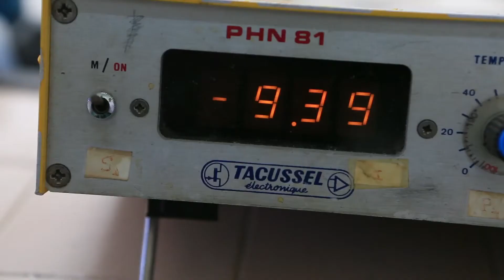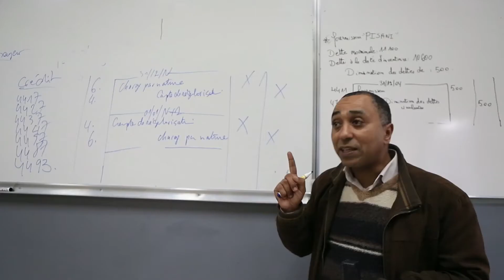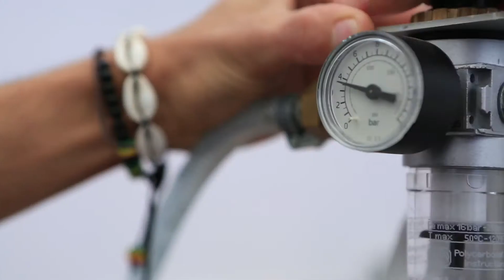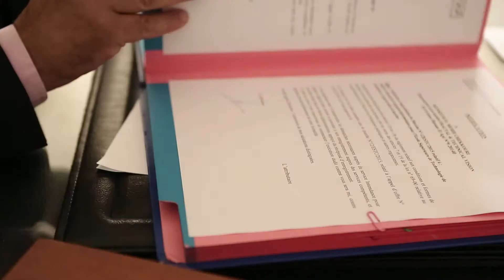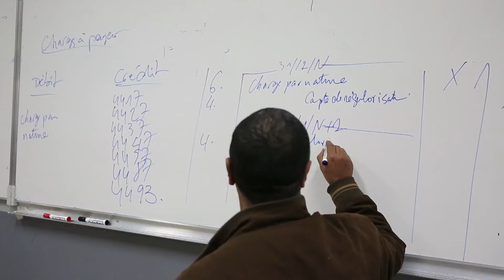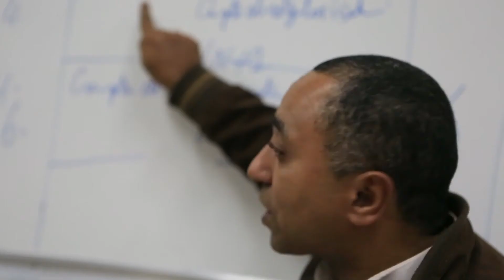Film institutionnel : Ecole Supérieure de Technologie de Casablanca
Ce film institutionnel à été réalisé par l'agence de Photos & Video Focus-M pour le compte de L'Ecole Supérieure de Technologie de Casablanca. "l' ESTC est un établissement public d'enseignement supérieur à finalité professionnalisant. Elle a été créée en 1986 par le Ministère de l'Enseignement Supérieur, de la Formation des Cadres et de la Recherche Scientifique."